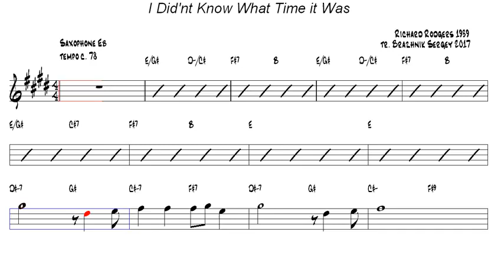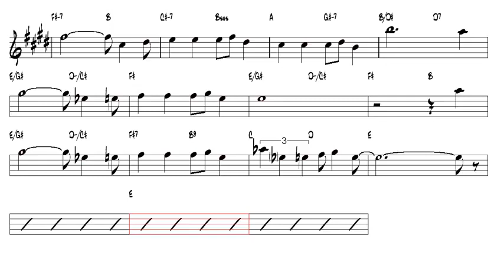I Did'nt Know What Time it Was Richard Rodgers 1939 Alto Sax